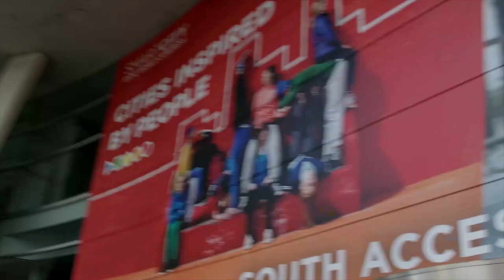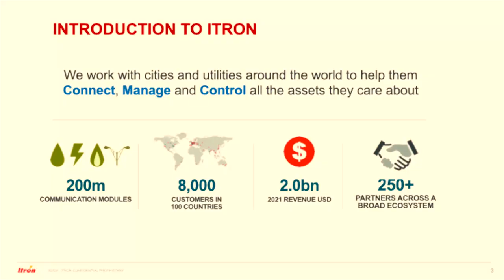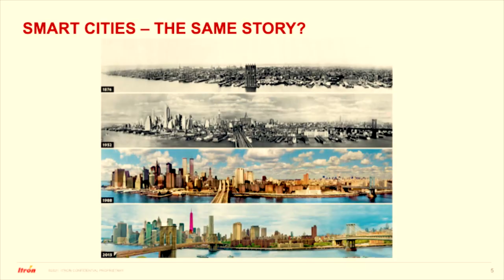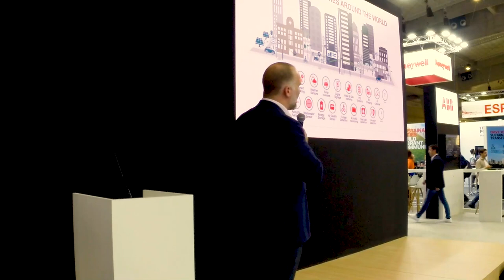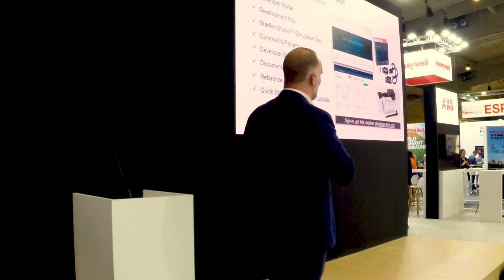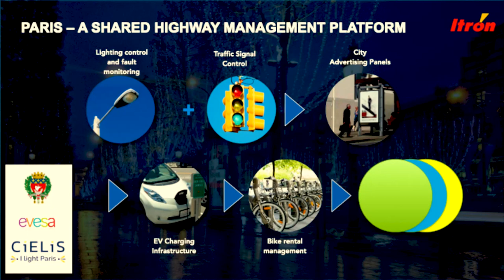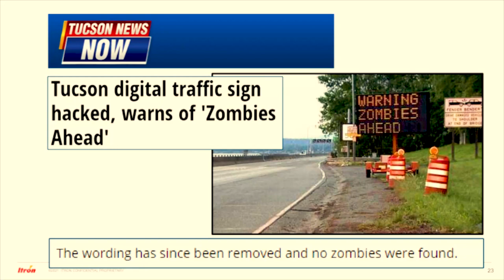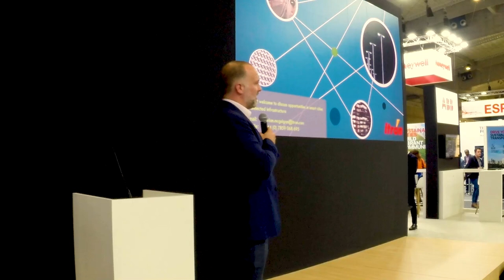SCEWC 2022: Ecosystem Collaboration (Brian McGuigan)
How can cities unlock more value from smart infrastructure? Brian McGuigan, Itron’s EMEA smart cities lead, chats about the value of interoperable ecosystems and proven partners like Microsoft to deliver proven solutions for cities across the globe.